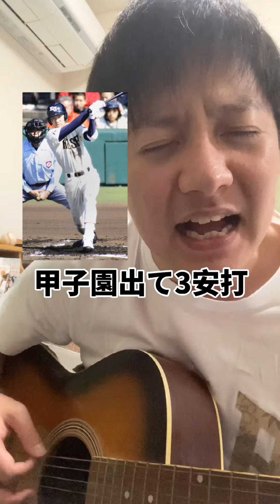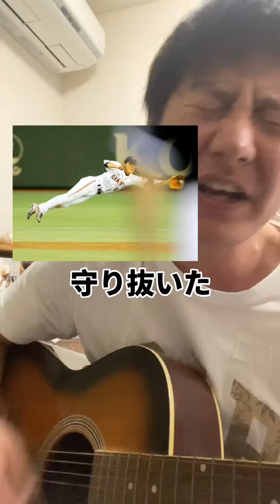【プロ野球選手の歌】読売ジャイアンツ坂本勇人選手の歌【2000本安打は通過点】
坂本選手2000本安打達成おめでとう‼️
読売ジャイアンツ坂本勇人選手の野球人生を歌にしてみました。

○クライマックス進出決定千葉ロッテ応援

【シアトルマリナーズ】